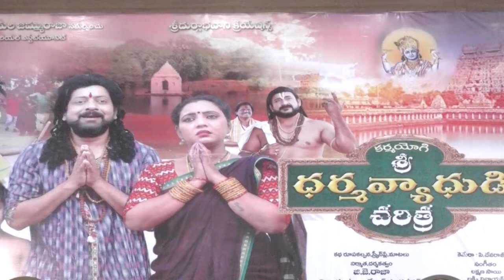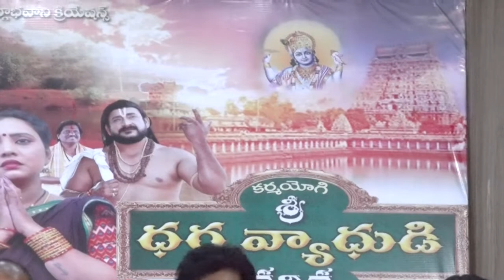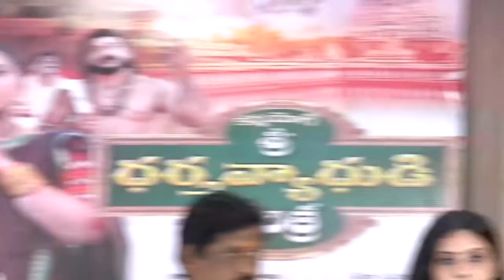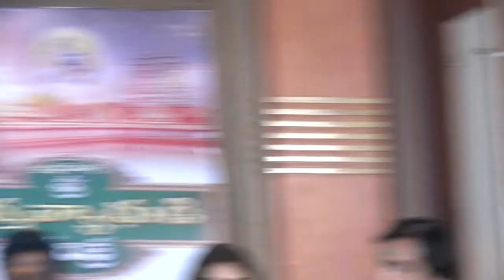KARMA YOGI SRI DHARMAVYADHUDI CHARITRA Movie Release Press Meet || Gossip Adda